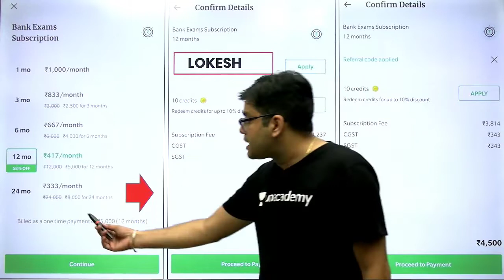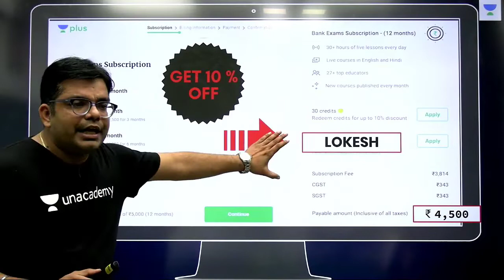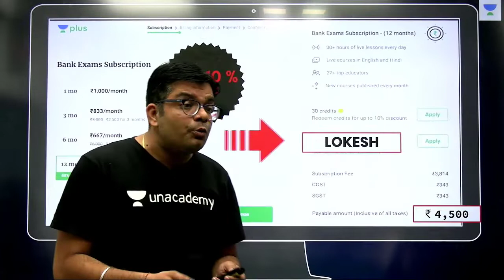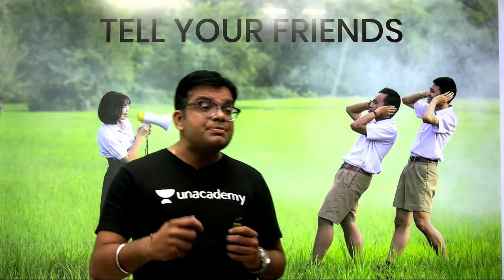Important Announcement - Unacademy Plus Subscriptions - Price Change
Lokesh Sharma and more top educators are teaching live on Unacademy Plus.

This video announces the upcoming price increase that will be effected from 1st of October, 2019.

Unacademy Plus Subscription Benefits:
1. Learn from your favourite teacher
2. Dedicated DOUBT sessions
3. One Subscription, Unlimited Access
4. Real time interaction with Teachers
5. You can ask doubts in live class
6. Limited students
7. Download the videos & watch offline